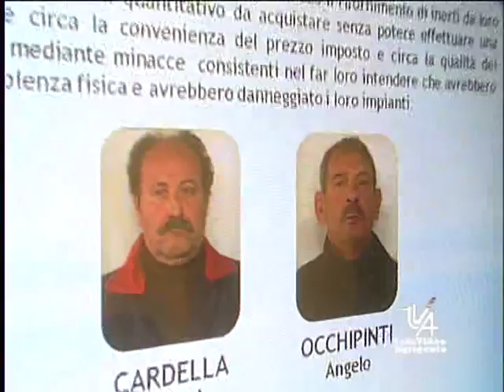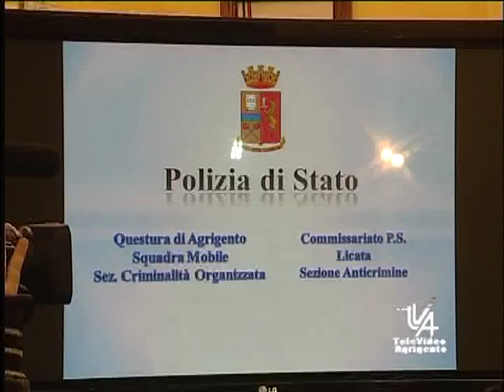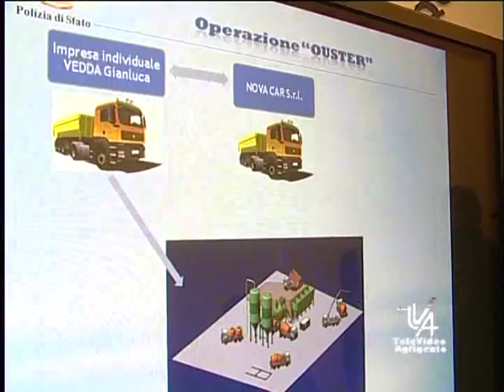licata 6 arresti per estorsione tva notizie 13 dicembre